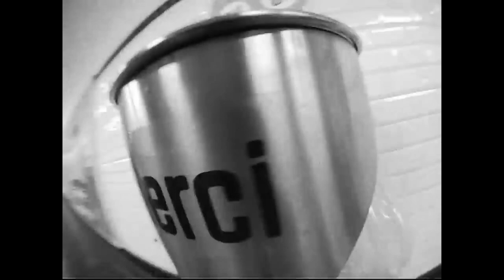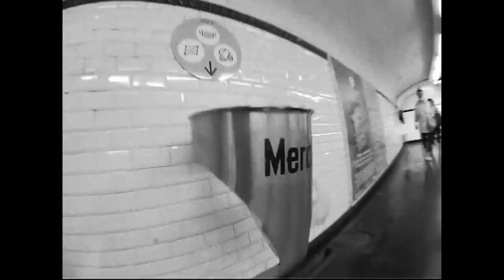(SOLD) OTSOCHODZI x SZCZYL Type Beat - "SEZON" | Old School Type Beat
(FREE) OTSOCHODZI x SZCZYL Type Beat - "SEZON" | Old School Type Beat

Produced by HVNDRED

*BEAT ZOSTAŁ SPRZEDANY* nie można go już używać

(Ignore Tags)